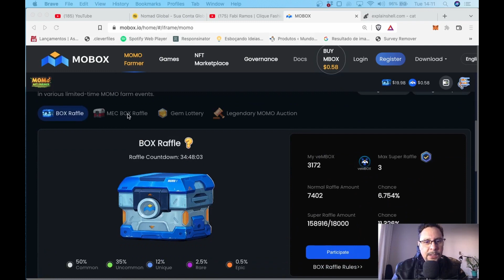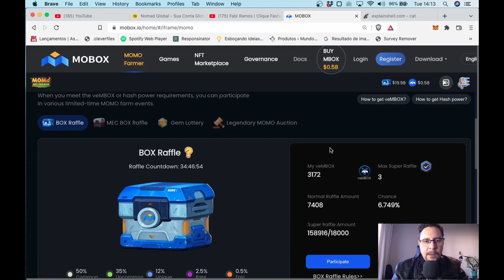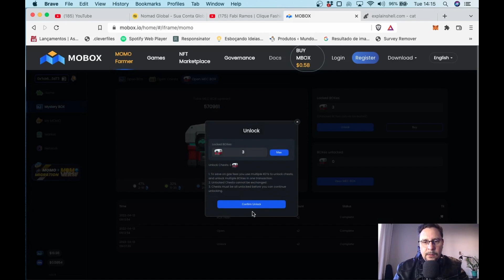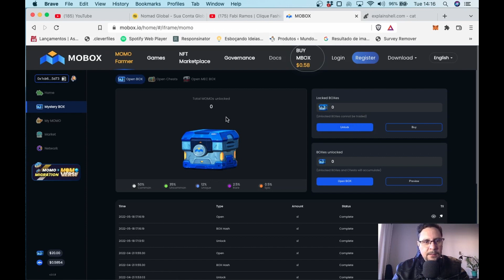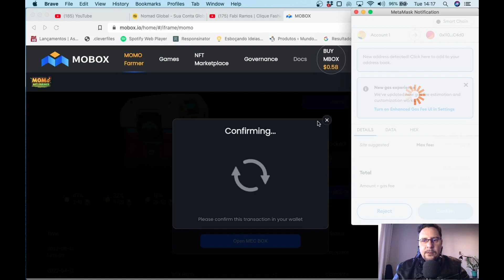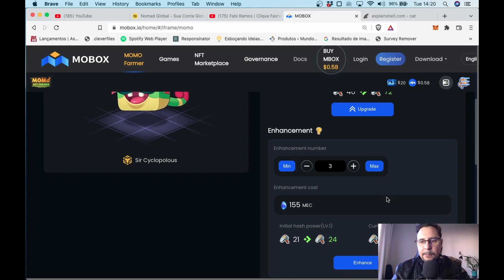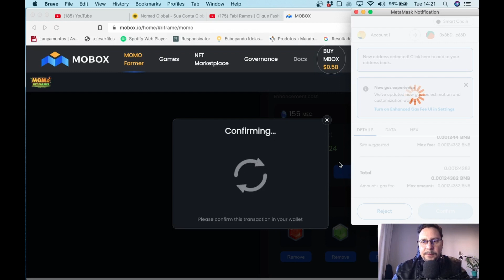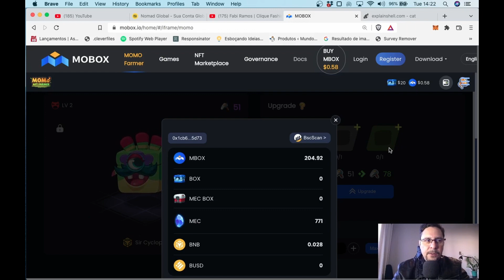Mobox - Rifa Mec Box Ganhei 3 caixas (Upando Momo com Mec - Passo a passo)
Salve Salve Galera, tudo beleza?!!
Nesse vídeo eu compartilho com vocês o resultado das 3 Mec box que ganhei nas rifas da Mobox. Também explico passo a passo uma das formas de aumentar o poder de mineração de um momo raro utilizando esses cristais de Mec.

Qualquer dúvida escreva nos comentários que na medida do possível irei responder e quem sabe até fazer um vídeo para proporcionar a melhor resposta.

Lembrando que aqui no Canal eu apenas compartilho minhas experiências, portanto suas atitudes com base em meus conteúdos são de sua inteira responsabilidade.